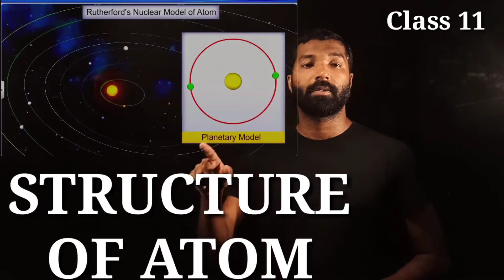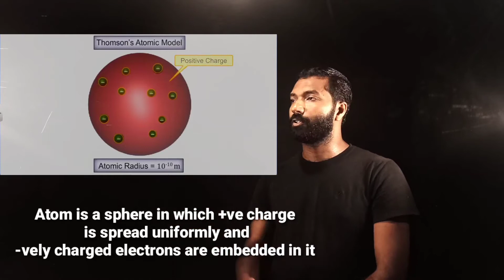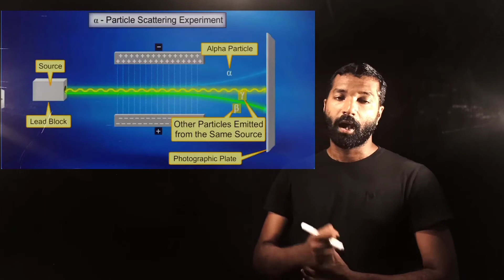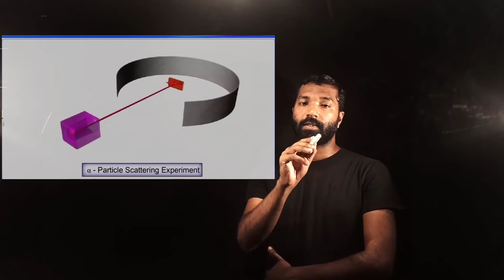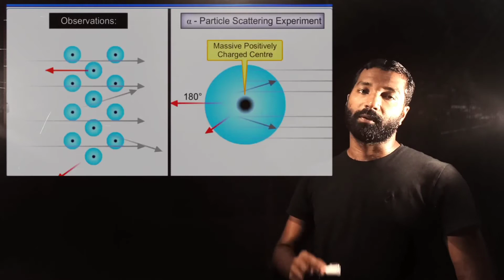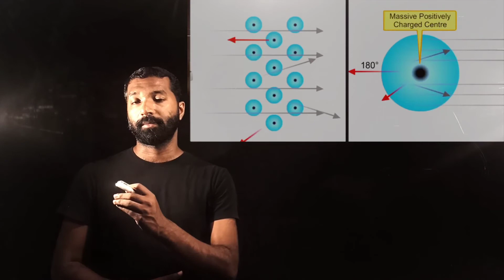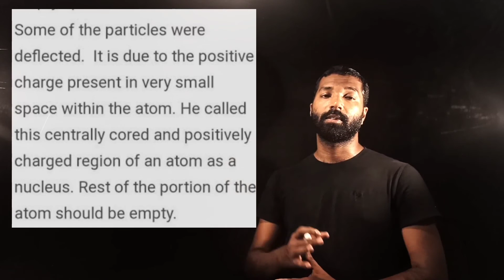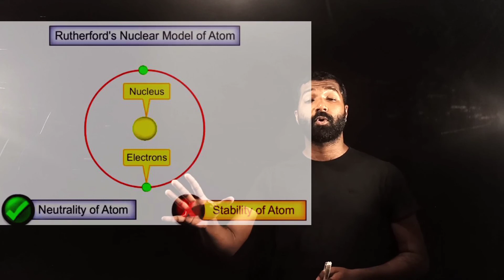STRUCTURE OF ATOM/ALPHA RAY SCATTERING EXPERIMENT/RUTHERFORD MODEL OF ATOM/THOMSON'S MODEL/CLASS 11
CHEMI MASTER പുതിയ എപ്പിസോഡ്മായി /രസതന്ത്രം /രസം /രസകരം